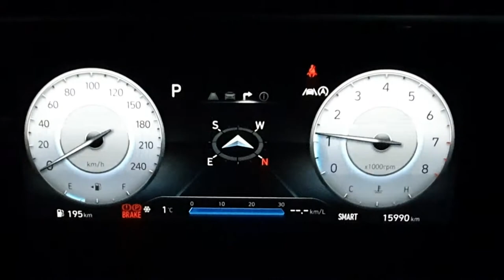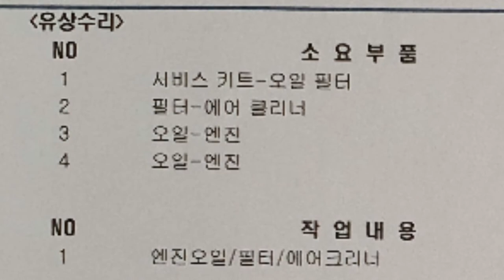[신형투싼 엔진오일 교환]투싼의 엔진오일 교환 시기와 어디서 교환하면 좋은지 알아본다.Engine oil change of The all new TUCSON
더올뉴투싼의 엔진오일을 교환하는 과정이다.
 엔진오일을 언제 교환하는 것이 좋은지와 어디서 교환하면 저렴하고 서비스를 받을수 있는지 알아본다.
 더올뉴투싼의 엔진오일은 차량을 운행한지 12개월이 되거나 차량의 주행거리가 10,000킬로가 되면 교환싯점으로 되어 있다.
 그러나 이것은 교본에서 하는 이야기이며,책대로의 조건에 부합하는 운전을 우리 일반 운전자가 운전한다고 보기 어렵다.
 그렇기 때문에 교본의 내용과는 별개로 최소한 최적의 조건에 부합하는 조건이 아닌 상황에서 운전한 운전자라면 75~80%정도의 주행거리가 왔을때 교환하는 것이 좋다.
 오늘 이 영상에서 이야기하는 실제 엔진오일 교환은 1차시기에는 7,500킬로미터에서, 2차교환은 16,000킬로를 주행하고 엔진오일을 교환하였음을 말씀 드립니다